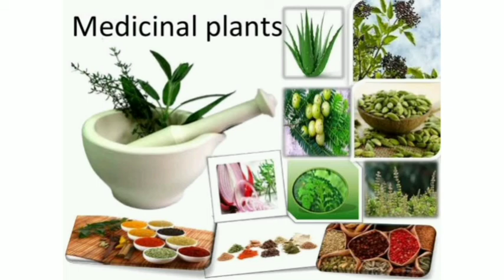Top 10 Largest Forests in the World-Tamil